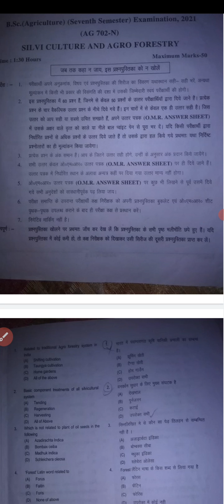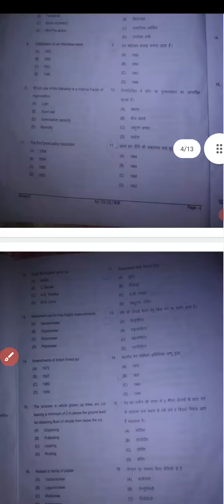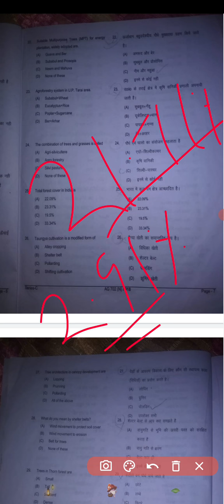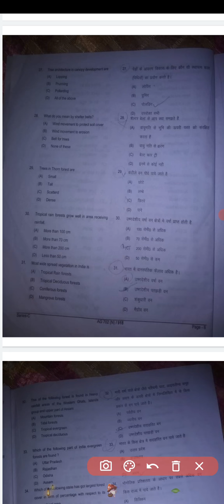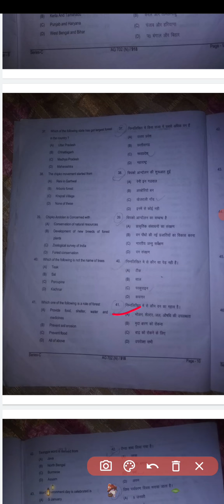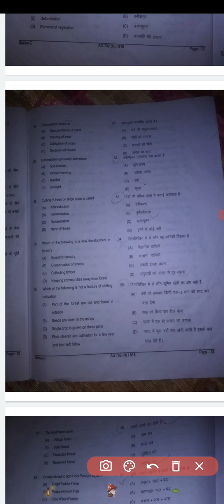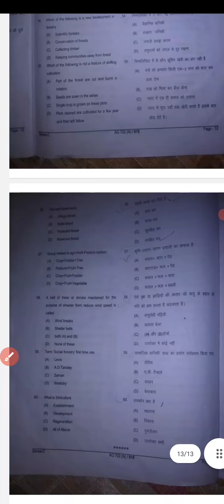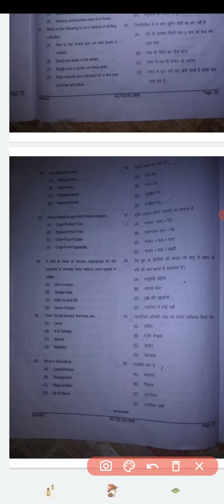Silviculture and Agroforestry paper solution 2021 // paper Analysis 2021 Bsc ag.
Is video me aap sbhi koAnimal neutrion//Types of Ration// आसान भाषा में. ke baare me btaya jayega.
So I hope aap sbhi ko smjh me aayega

Playlist of 7th sem. All subjects

Playlist of Ecology and Environment Science

Playlist of Csjmu objective paper

Playlist of fruit and vegetable presentation

 Playlist of Integrated disease management

Playlist of Integrated pest management